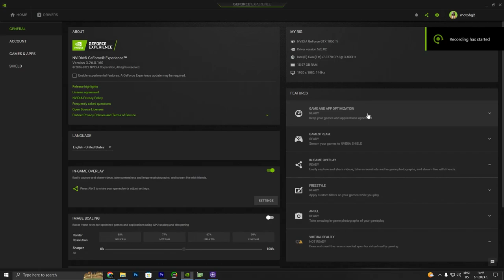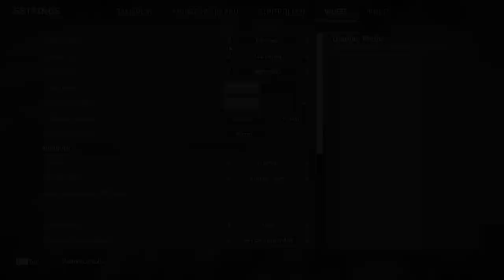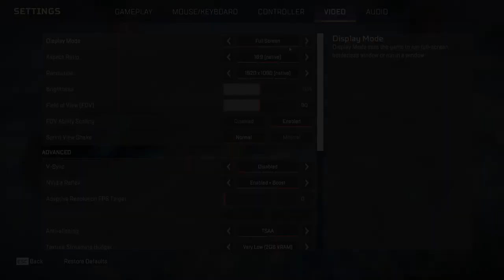Apex Legends GTX 1050 ti - i7 3770 - 720p, 900p,1080p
System: 0:00
720p: 0:30
900p: 3:52
1080p: 9:26